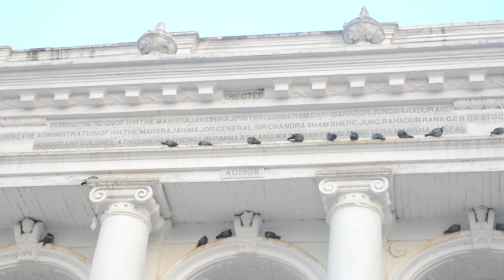HANUMAN DHOKA DURBAR 10th VLOG